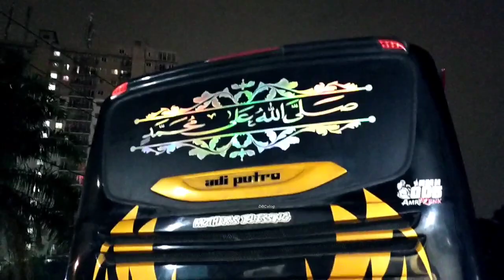RESISOVIA MALAM INI PARKIR BEKASI🤩 Gak jdi angkatan pagi besok otw Poris ada yg mau cek unit bolo🔥